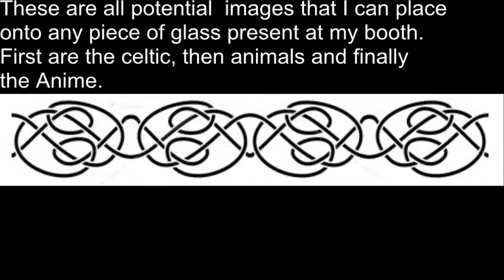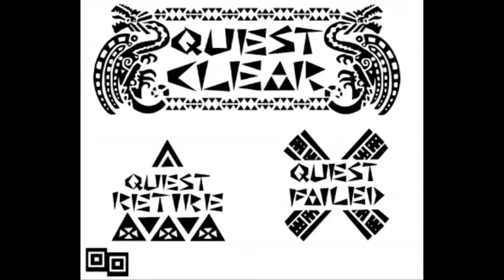Potential acid etching patterns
Here is a video with a great many of the potential images that I will be able to place on any desired piece of glass. I have a kick-starter running so that I can start this business and that page can be found

All of these images can be reproduced on glass with a great amount of detail. So if you are interested in learning more, or would like to help fuel this project, please head over to my project page to find out more.